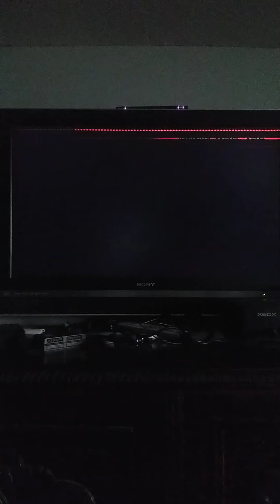Mario Kart Wii February 9th 2021